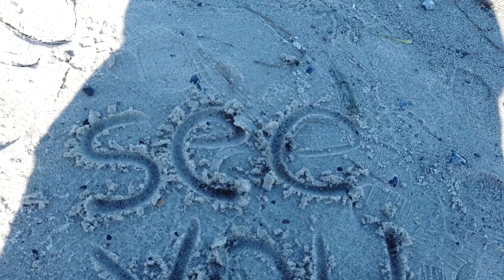R I P Nipsey Hussle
🌍 Explore Nature's Wonders with me Mim!

Welcome to Mim! Join me on an enchanting journey through breathtaking landscapes and vibrant cultures in this mesmerizing travel and nature lifestyle video.

🎥 About Me:
Mim is your passport to adventure, dedicated to sharing the beauty of nature and the joys of travel.

Enjoy the video, and let it inspire your wanderlust and appreciation for our beautiful planet! 🌎✈️🌿 starts at 0:42 Nipsey Hussle - the father, the man & the entrepreneur
My condolences to his family.